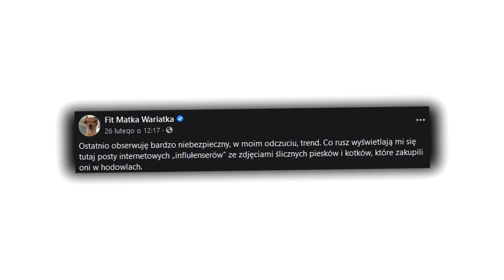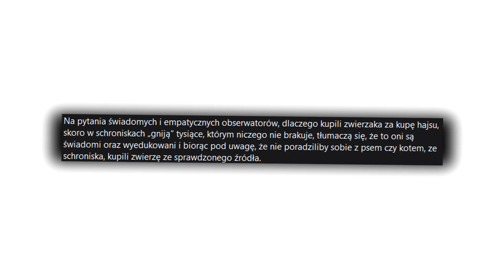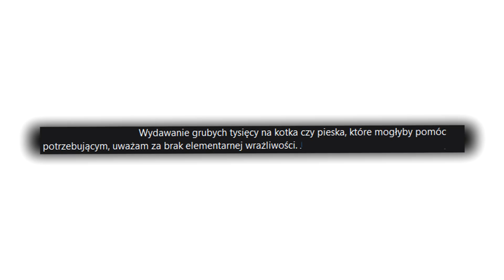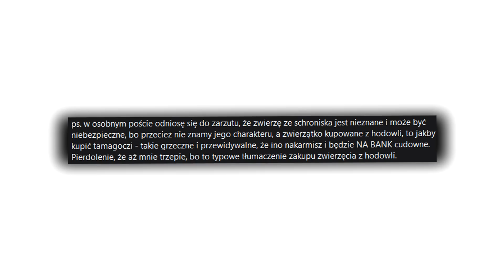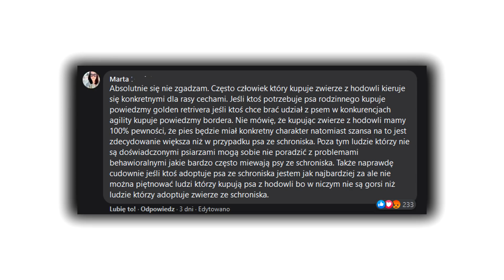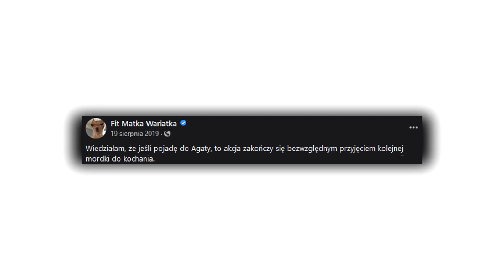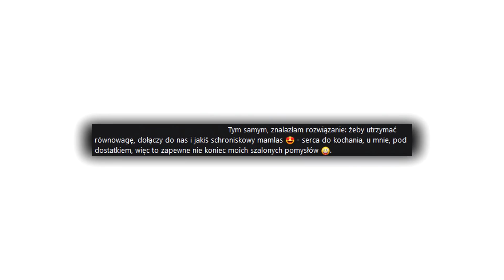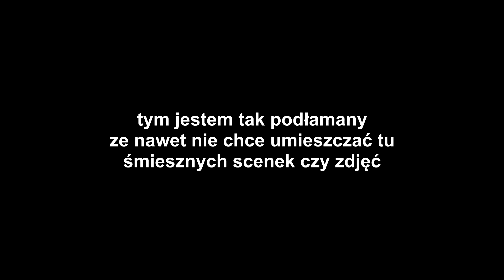FIT MATKA WARIATKA - MADKA KTÓRA UCZY HIPOKRYZJI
Fit Matka Wariatka to autorka bloga o tym samym tytule. Rok temu komentowałem jej wpisy na tematy takie jak odchudzanie, życie czy myślenie. Dziś rok później spotykamy się w tym samym miejscu, tym razem komentując jej wpis o adopcji psów.

czasem wraca do nas przeszłość, nawet gdy nie chcemy
powoduje to we mnie złość, i ból - cztery litery
i nawet gdy już zapomniałeś i chcesz dogodzić wszystkim,
wraca FIT MATKA WARIATKA - MADKA KTÓRA UCZY HIPOKRYZJI

► SPRZĘT
MYCHA